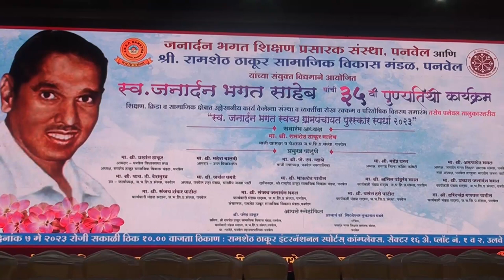"स्व. जनार्दन भगत स्वच्छ ग्रामपंचायत पुरस्कार स्पर्धा २०२३" पारितोषिक वितरण समारंभ